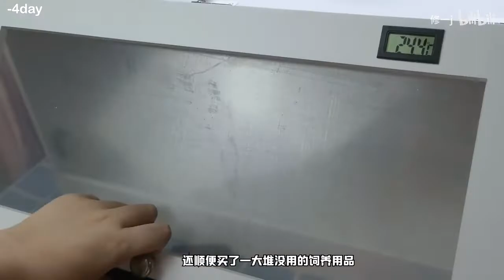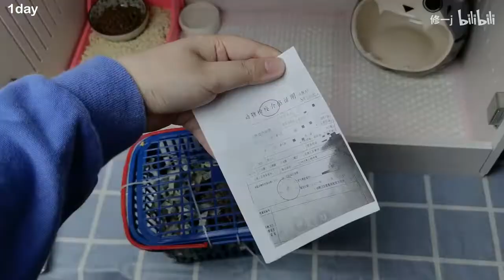【修一j】從零開始的“有生命榴蓮”飼養68天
忘了說我們家的小刺蝟名叫嗅嗅，聲音出鏡：特侖蘇